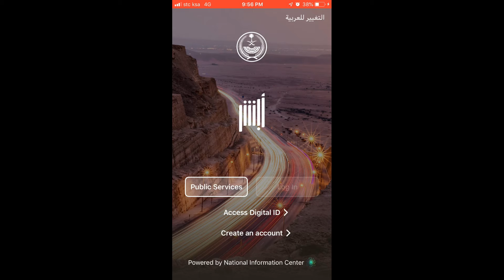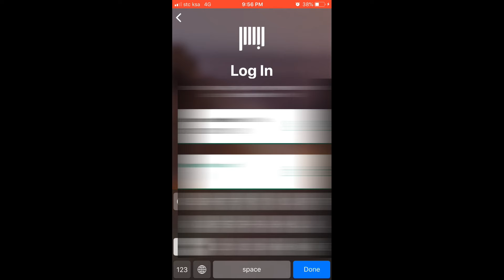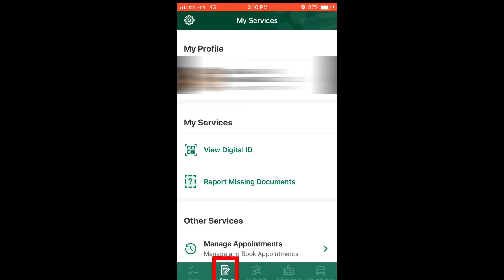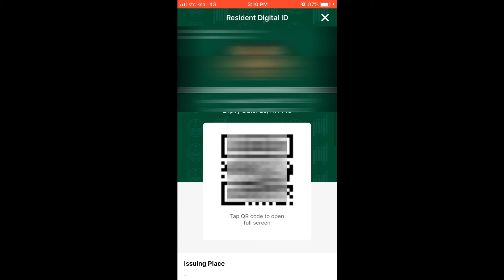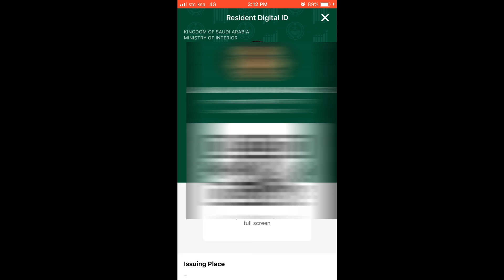How To Active Digital Iqama in Absher |Absher Digital ID| Active Digital Iqama in KSA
Hi everyone, In this video i will tell you about, How To Active Digital Iqama in Absher,Absher Digital ID,
Active Digital Iqama in KSA,Absher Update.
The Ministry of Interior has launched a new application that allows expats to activate
digital Iqama (ID) through their Absher account.

1 Absher Digital Iqama
2 How to Apply digital Iqama 2021
3 Absher Digital Iqama new update
4 Digital Iqama kaise activate kare